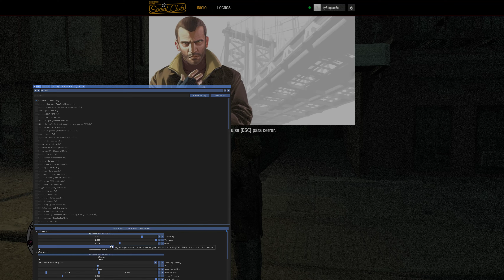GTA IV: TBoGT Misión 19 [4k 60 FPS Ultra] [ReShade]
PC 3060Ti 5800x 24gb DDR4 3200mhz

Recorded & Render at 4k
Playing with XO/Series gamepad, autoaim off
RTX Voice (Nvidia broadcaster) is enable
DRM: Steam (installed on SSD)